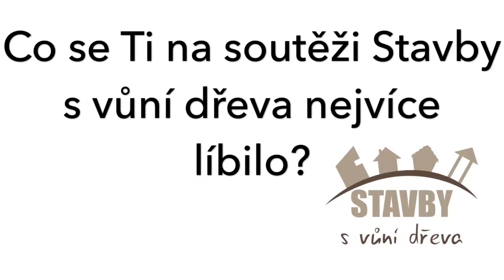Rozhovor s vítězi Staveb s vůní dřeva 2018 – Adam Tomaschek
Zeptali jsme se vítězů studentské soutěže Stavby s vůní dřeva 2018, co jim soutěž dala a co by řekli kamarádovi, který váhá s přihlášením do soutěže. Třeba jako právě teď vy. Co nám odpověděli?
Adam Tomaschek, Fakulta architektury, Vysoké učení technické v Brně, jeden ze tří autorů Tree Office: vítěze Ceny poroty v kategorii Dřevěné stavby – malé